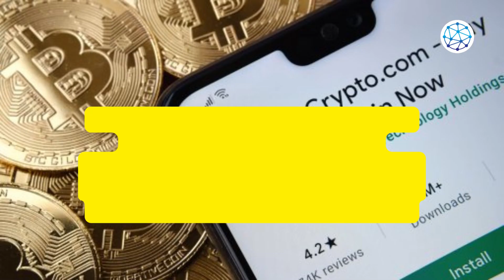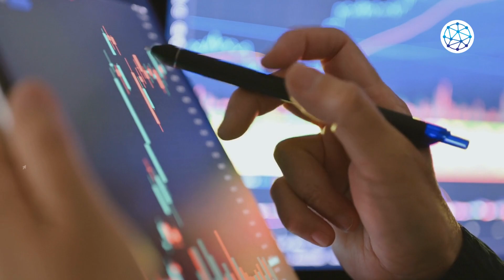📢 Crypto.com's Suspension of US Institutional Exchange Service: What You Need to Know 💰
In this must-watch video, we dive into the recent development of Crypto.com's suspension of its US institutional exchange service. Join us as we explore the reasons behind this decision, the impact on the crypto industry, and what it means for institutional investors. Stay informed and stay ahead in the world of cryptocurrency. Watch now!